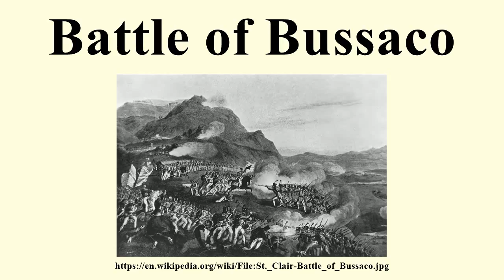Battle of Bussaco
Image-Copyright-Info
Image is in public domain
Author-Info:   Thomas S. St. Clair
Image-Copyright-Info